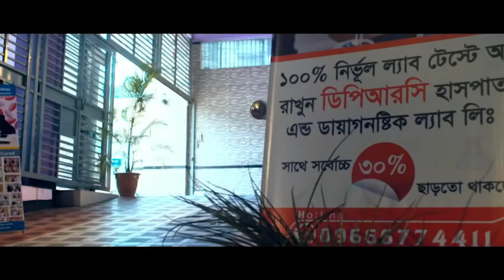মেরুদন্ড, পায়ে ও হাতে ব্যথার রোগী সুস্থ হওয়ার পর কি বললেন । SPA AS, PLID, OA, PCID, PID, AVN, DPRC